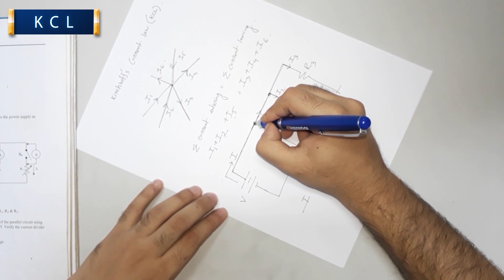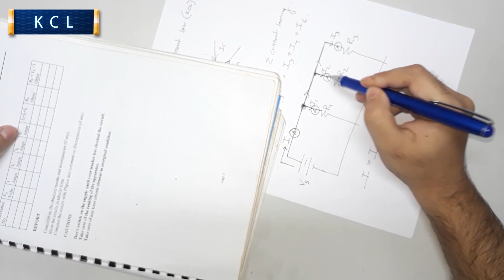Kirchhoff's Current Law Verifying (Bangla)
To  verify Kirchhoff’s Current Law (KCL)

This law is also called Kirchhoff's first law, Kirchhoff's point rule, or Kirchhoff's junction rule (or nodal rule).
Kirchhoff’s Current Law state that the sum of the currents entering any node equals the sum of the currents leaving the node.

Apparatus :
One multimeter
Three Ammeter
Three Rheostat
One DC Power Supply

CAUTIONS :
Don’t  switch on the supply until checked the circuit.
Take care of the reading of the apparatus.
Take care of any bare circuit element in energized conditions.